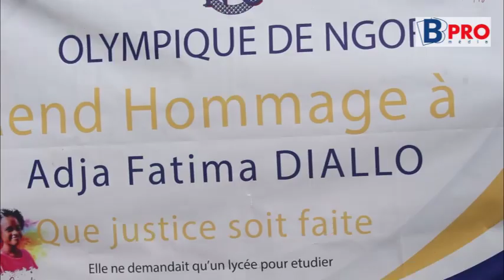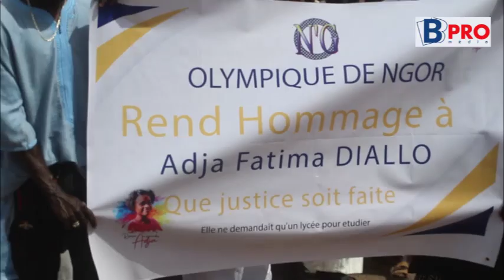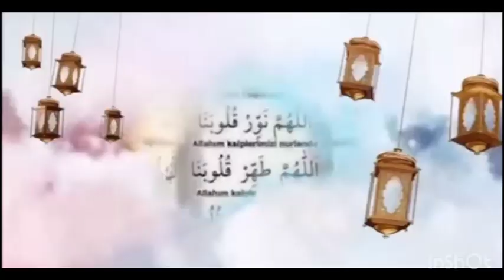Ndeysane regardez l’enterrement de la jeune fille tuę a ngor ses parents inconsolables